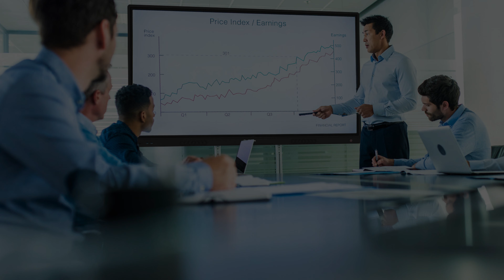OneScreen Partner Event Dubai | DVCOM Technology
For conference and classrooms that need solid collaboration tech building blocks, Touchscreen is unbeatable.

The industry's best quality hardware bundled with ready-to-enable software, makes for one easy-to-use, affordable, compatible smart screen.